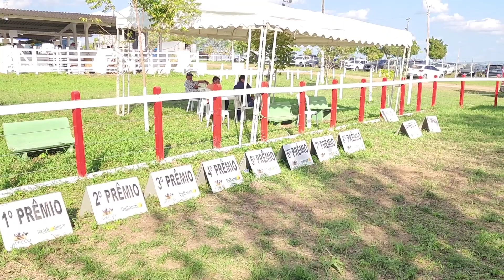43ª EXPOSIÇÃO DE ANIMAIS DE LIMOEIRO PERNAMBUCO 01/09/2023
EXPOSIÇÃO DE LIMOEIRO PERNAMBUCO

@Criatório Fábio Santos

Ative às notificações